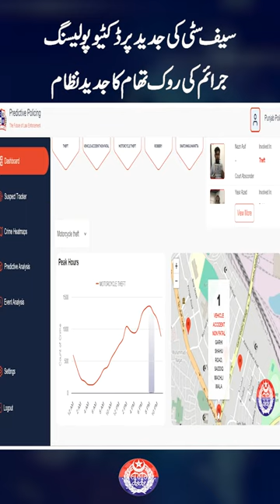How AI is Transforming Policing in Punjab!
The Revolution of Predictive Policing!. A New Dimension in Punjab's Security.
The Launch of Predictive Policing in Punjab Through Modern AI-Based Software.